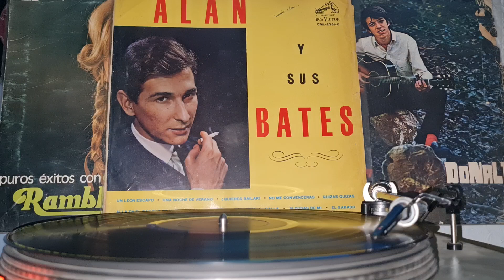A L A N. Y SUS B A T E S / UNA NOCHE DE VERANO [P)1968 POR DISCOS RCA VICTOR